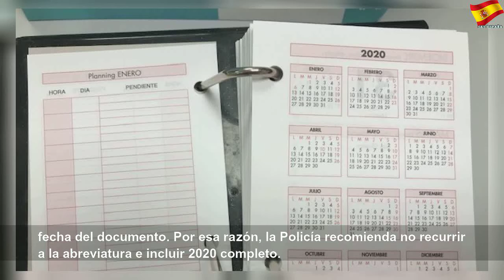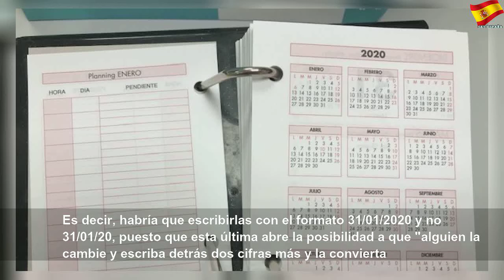¡Ojo a este consejo de la Policía sobre cómo escribir las fechas!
¡Ojo a este consejo de la Policía sobre cómo escribir las fechas! | Better Thing